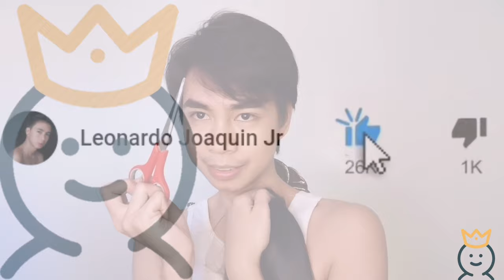HOW TO CUT AND MAKE LACE FRONT WIG LOOK NATURAL | SHOPEE CHEMICAL FIBER SYNTHETIC CHEAPEST WIG EVER!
Facebook | Instagram | Twitter: QUINLCJJR